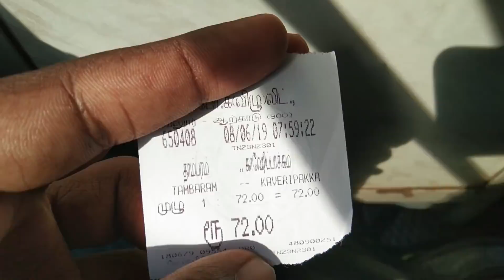A Fun day with Friends in Arcot and Arcot Star Briyani Review | Gobe Vlogs | Portent Vlogger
In this Video, I Travelled to Arcot and Enjoyed with My Friends, and Also Tasted the Famous Arcot Star Briyani.

💬 SOCIAL PAGES :

❤️️ Hi Guys If you have enjoyed this video then, hit the LIKE button and do SHARE it with your friends and also if any suggestions please write down in the COMMENT Section below 😊

🔍 CHAPTERS :

0:00 Teaser